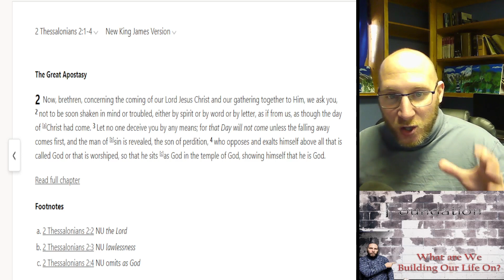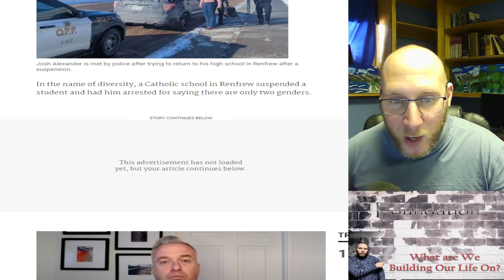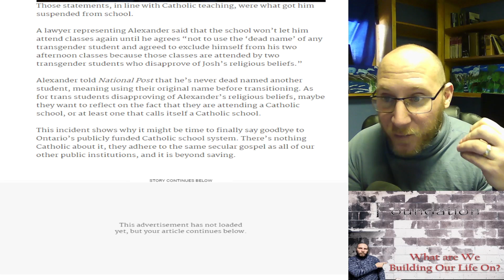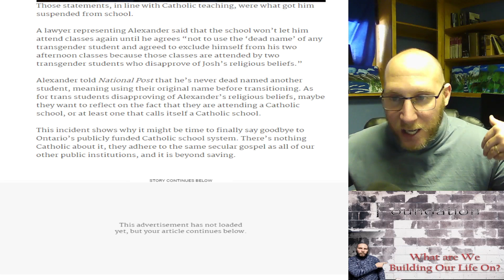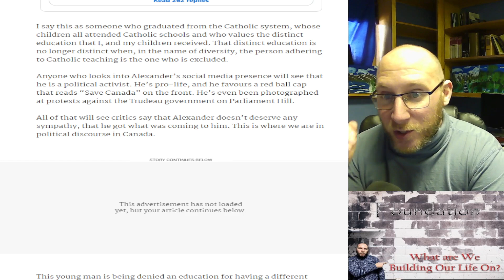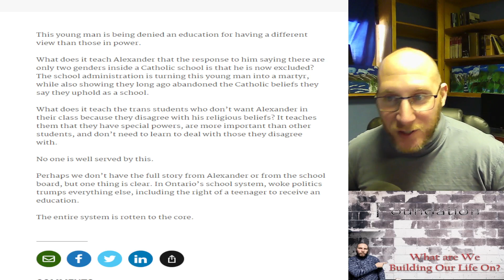Student Suspended and Arrested for Saying only "Two Genders"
A student at a catholic school was suspended because during a class discussion, he dared to state the catholic teaching the there are only two genders.  He as suspended and alter arrested for trespassing when he desired to return to school.